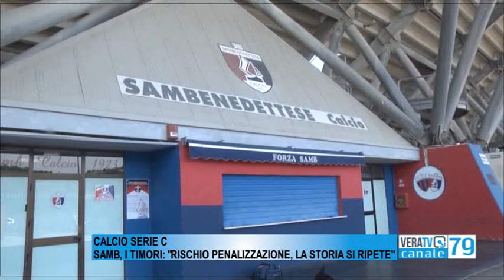Calcio Serie C - Samb a rischio penalizzazione, Bergamaschi e Paci: "La storia si ripete"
I due giornalisti commentano la questione societaria